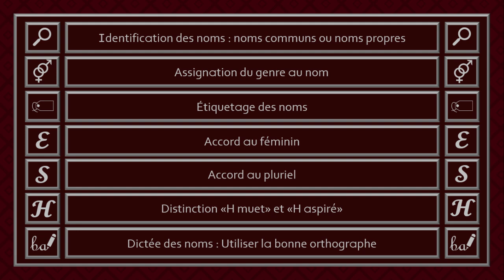Dictée des noms #18 : Espace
Bienvenue dans la dictée de l'espace. Dans cette dictée, des noms vont être récités et vous devrez les écrire ou les prononcer correctement.